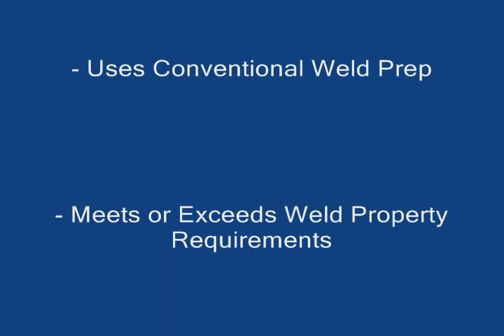OrbiMIG Welding Demo - Welding Dynamics International (CFM/VR-TESCO, LLC)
On-Site Field Machining and Specialty Welding